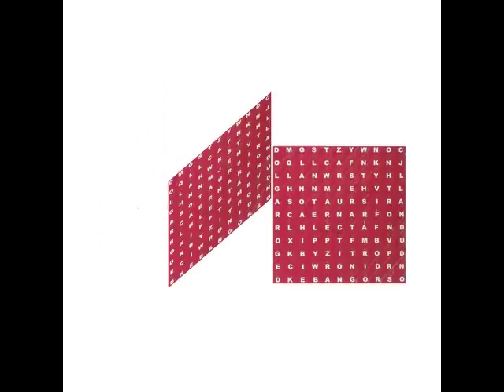Father's Day Railway Puzzle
Follow how I tried to solve my father's railway puzzle in a word search.